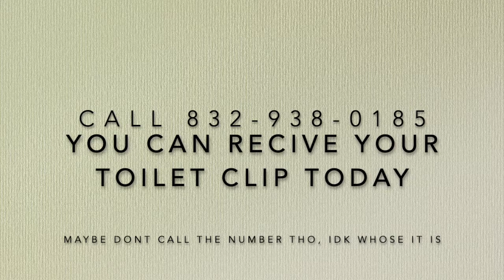Speech Project Carson Alex Susan Ryan